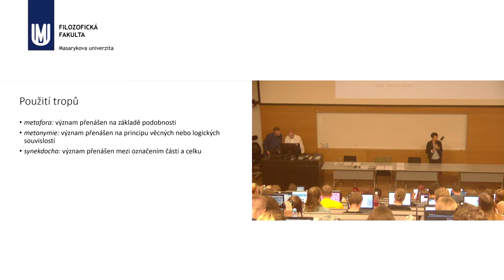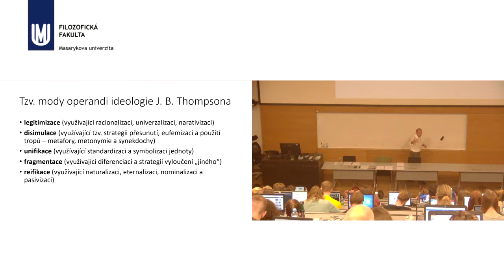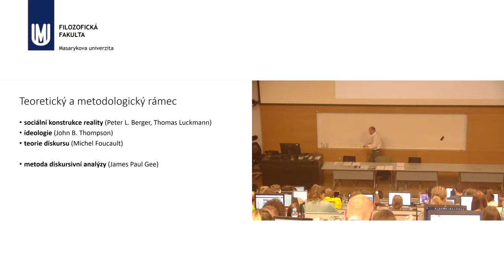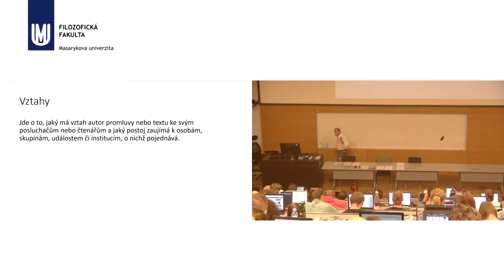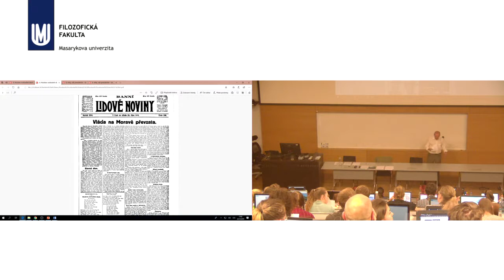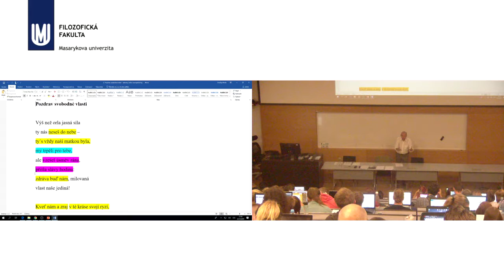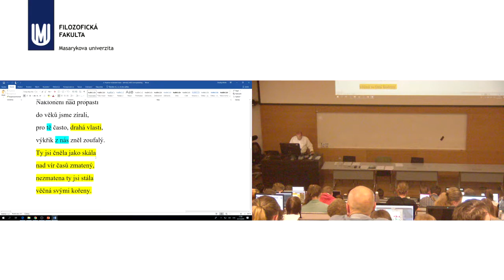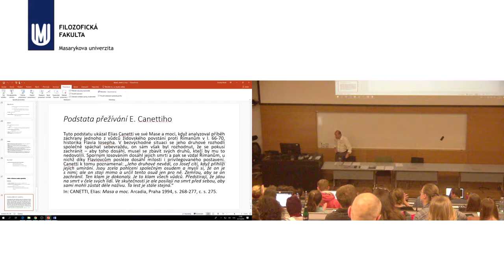PhDr. Pavel Večeřa, Ph.D.- Báseň, "vědění" a moc.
Blok  expertů 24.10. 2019 PhDr. Pavel Večeřa, Ph.D.- Báseň, "vědění" a moc. Pokus o diskursivní analýzu dvou básní Jířího Mahena z podzimu 1918 podle metody J.P. Geeho